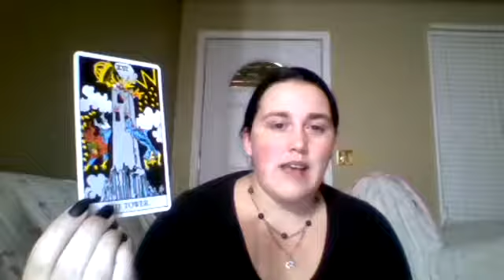A Tarot Technique for Shadow Work that Might P*ss You Off!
This is my most used tarot technique for shadow work, one I've taught in classes and with clients. Its one that can bring up strong emotions and I've even had students confront me about it!
Late night livestream after technical difficulties so you'll have to excuse the pajamas and lack of make up haha.